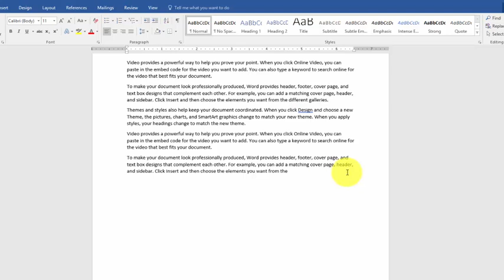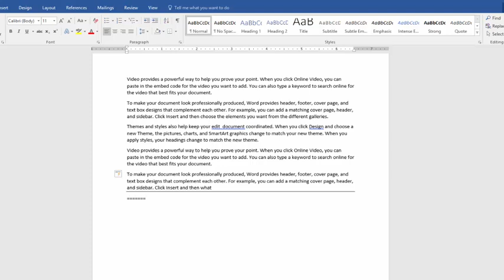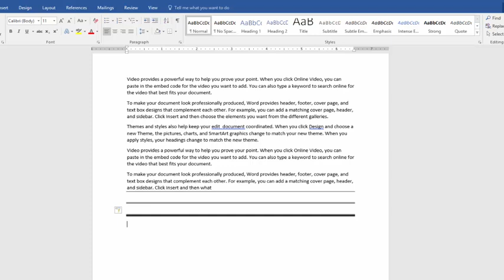7 Cool Microsoft Office Word Tips and tricks to use in 2017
7 Tips to Get Things Done Faster with these Microsoft Word
Here are 7 tips and tricks for Microsoft Word that will help you get things done faster and more efficiently than ever before.  The tricks will work just fine with older versions of Microsoft Office as well. So watch the video

# MS Word Tips
1. By a quick double click on word you can select the word. See a quick double click and the word is selected.

MS Word Tips 2.
To select an entire sentence Press Control and right click on the sentence. That simple.

MS Word Tips 3.
By clicking three times quickly, you can select an entire paragraph.

MS Word Tips 4.
 You can double click anywhere in the page and start writing anywhere. See double click here and start writing. D

MS Word Tips 5
 To remove formatting of any text Juuust press control and space bar together. Boom. The formatting is gone.

MS Word Tips6.
Press Ctrl and back space to delete text by word. Then whey will you keep deleting by a single letter and wasting your time.

MS Word Tips 7.
To draw a quick line type three or more dpts and then press enter You can also make the make thick, thin and other different types of line.